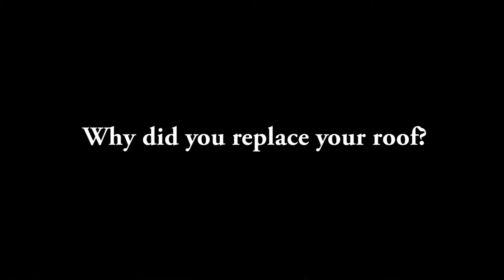Burke Printing Company & Holden Roofing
We had the opportunity to replace the roof of long-time local businessman and service provider for Holden Roofing, Jerry Burke. We caught up with Mr. Burke to discuss his experience with Holden Roofing and why it was important to protect his home and onsite workshop from the elements with a roof from Holden Roofing.